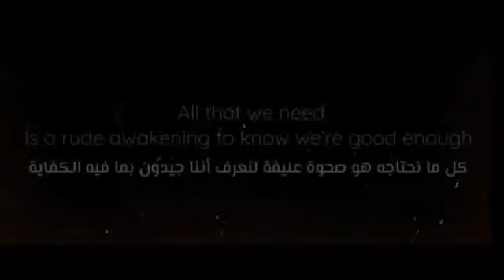لطفي بوشناق 2019 - يا ساكنين في قلبي (Clip Officiel)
جديد الفنان لطفي بوشناق 2019 - يا ساكنين في قلبي

كلمات : عفيف الدين التلمساني
ألحان : لطفي بوشناق
توزيع : بديع عيسى
إخراج : راما حيمور
Mixing & Mastering : One Mic Ent